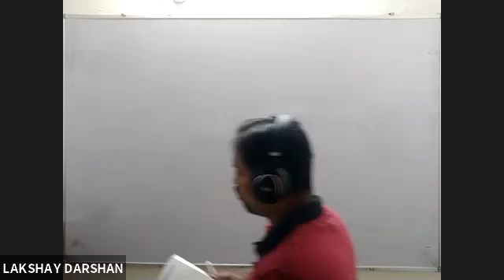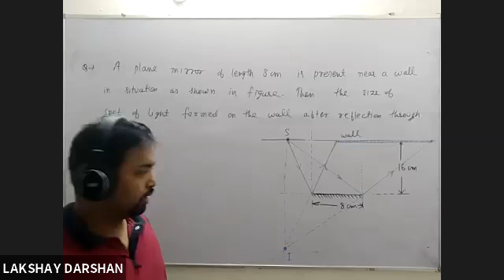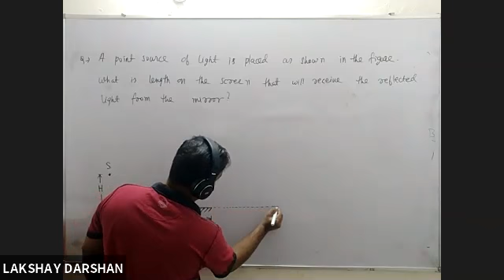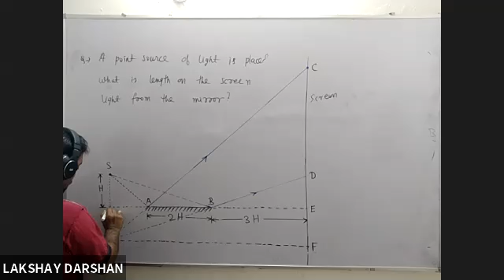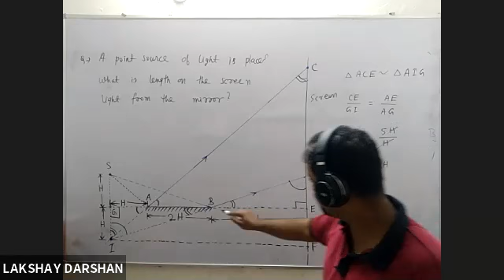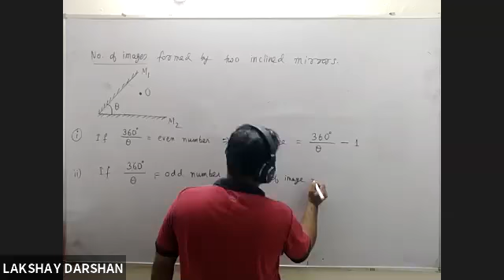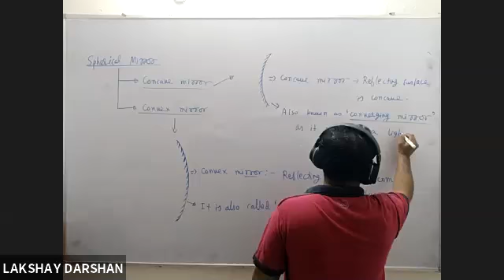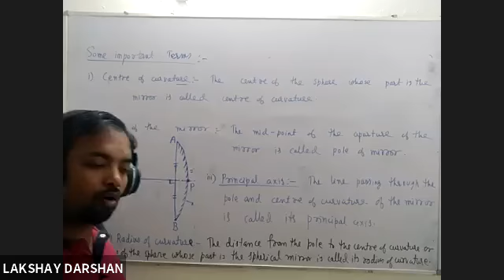Geometrical Optics Lecture 3